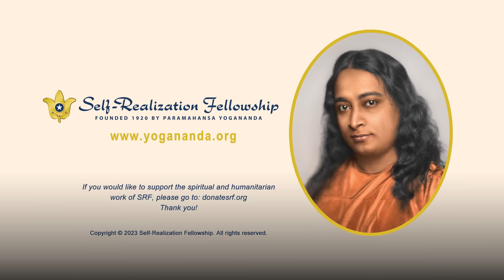A Spiritual Approach to Family Life | How-to-Live Talk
Self-Realization Fellowship nun Sister Priya shares wisdom from Paramahansa Yogananda about how to make spirituality the center of family life.

As the supreme goal of life is to realize your Divine nature, you can anchor all aspects of life in your personal relationship with God. Along with the importance of giving children a sense that God loves them unconditionally and eternally, your setting an example of spiritual striving will create a strong and positive influence in your home.

This inspirational talk was given at the 1998 SRF World Convocation in Los Angeles.

You can receive Paramahansa Yogananda’s personal and comprehensive instruction in the science of meditation and art of balanced living by enrolling in the Self-Realization Fellowship Lessons, his home-study course available to all.